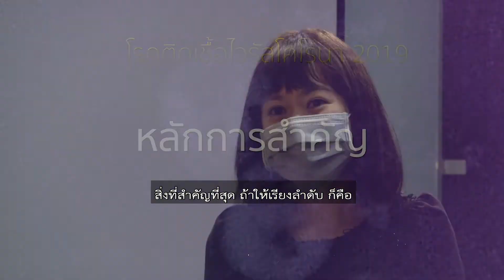การใช้ชีวิตกับผู้ป่วย และ ผู้หายป่วย โควิด-19 | ความจริง-โควิด | ชัวร์ก่อนแชร์ FACTSHEET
บนสังคมออนไลน์ มีข้อสงสัยเรื่องแนวปฏิบัติการใช้ชีวิต กับผู้มีความเสี่ยงเป็นผู้ป่วยโควิด-19 รวมทั้งผู้หายป่วยแล้ว ข้อเท็จจริงเรื่องนี้เป็นอย่างไร ติดตามกับ คุณพีรพล อนุตรโสตถิ์ จากศูนย์ชัวร์ก่อนแชร์

🎯 ตรวจสอบกับ... ผศ.พญ.ดรุณี  โชติประสิทธิ์สกุล สาขาวิชาโรคติดเชื้อ ภาควิชาอายุรศาสตร์ คณะแพทยศาสตร์ โรงพยาบาลรามาธิบดี

📌สรุป : ข้อเท็จจริง และ ความเห็นผู้เชี่ยวชาญ เกี่ยวกับการใช้ชีวิตร่วมกับผู้ป่วย ผู้สงสัยว่าป่วย และ ผู้หายป่วย โควิด-19

สิ่งที่สำคัญที่สุด ถ้าให้เรียงลำดับ ก็คือ
1) 🤲 การล้างมือ : ล้างมือด้วยสบู่ธรรมดา หรือแอลกอฮอล์
2) 😷ใส่หน้ากาก : ถ้าไม่ได้เป็นที่แออัด แล้วก็ไม่มีใครป่วยอยู่ เราใช้หน้ากากผ้าธรรมดาทั่วไปก็เพียงพอแล้ว แต่ถ้าคนในบ้านเรา หรือตัวเราเอง ป่วย คล้าย ๆ มีอาการระบบทางเดินหายใจ อันนี้ใช้หน้ากากอนามัยทางการแพทย์ จะปลอดภัยกว่า
3) 🧍‍♀️ รักษาระยะห่าง 🧍‍♂️ : ไม่ว่าเราจะไปที่ไหน แม้กระทั่งอยู่ในบ้านเนี่ย ให้เว้นระยะห่าง สัก 2 เมตร
4) 🖼เปิดหน้าต่างให้ลมถ่ายเท ดีกว่าปิดหน้าต่าง เพราะอากาศจะไม่สามารถหมุนเวียนได้

🎯 สำหรับผู้ที่มีความเสี่ยงติดเชื้อ หากเป็นไปได้ ก็ควรแยกเดี่ยว เป็นหลักการเดิมคือเรามีระยะห่าง หรือถ้าเป็นไปได้ดีที่สุดก็คือ แยกห้องนอน แยกห้องน้ำ แยกของใช้ส่วนตัว ไม่ปะปนกัน เสื้อผ้าของเฉพาะคนที่เราสงสัยว่าป่วย เราอาจจะแยกซักต่างหากไปเลยก็ได้ บางทีถ้าเรายังอยู่ในที่เดียวกัน เกิดสมมติเราต้องมาเปิดตู้เย็น
แล้วเราล้างมือทุกครั้งหรือเปล่า เรามีสติตลอดเวลาหรือเปล่า มันก็เป็นเรื่องยากประมาณหนึ่งอยู่เหมือนกัน แต่ถ้าแยกบริเวณไม่ได้
📌 หลักการก็ยังเหมือนทั่วไป คือ หน้ากากอนามัย ที่ดีที่สุด ให้สำหรับคนป่วยถัดมาก็คือ คนที่มีความเสี่ยง มีโรคประจำตัวต่าง ๆ หรืออายุเยอะ เช่น 60-65 ปี ขึ้นไปแล้วก็ล้างมือโดยเฉพาะก่อนที่จะสัมผัสสิ่งแวดล้อม ที่มันมีจับร่วมกันบ่อย ๆ เช่น สวิตช์ไฟ ลูกบิดประตู หรือ ตู้เย็น แล้วก็ทำความสะอาดบริเวณที่มีการสัมผัสบ่อย ๆ เหล่านี้ด้วย

Q : ผู้ป่วยต้องเคร่งครัดการใส่หน้ากากอนามัย ?
A : หน้ากากอนามัยทางการแพทย์ คนที่ควรจะต้องใส่มากที่สุด คือ คนที่มีอาการป่วย ด้วยระบบทางเดินหายใจ ไอ จาม น้ำมูก ลำดับถัดไปคือ มีความเสี่ยง เช่น มีโรคประจำตัว อายุเยอะ เพราะถ้าป่วยขึ้นมา เขาอาจจะเป็นปอดอักเสบและเสียชีวิตได้

Q : สำหรับคนป่วย อยู่โรงพยาบาลจะดีที่สุด ?
A : ✅ แต่หากผู้คนไม่ป้องกันตนเอง จนเกิดการระบาดมาก เกินศักยภาพโรงพยาบาล ผู้ป่วยบางคนอาจจะต้องอยู่ที่บ้าน จำนวนเตียงมันมีอยู่จำกัด ถึงแม้เราพยายามจะขยายแล้ว แต่ในอนาคต ถ้าเคสยังเพิ่มขึ้นเรื่อย ๆ ก็ไม่น่าจะมีเตียงพอ
เมื่อถึงจุดหนึ่ง โรงพยาบาลอาจจะสามารถรองรับได้เฉพาะคนที่มีความเสี่ยงสูง ที่จะเป็นปอดอักเสบรุนแรง หรือว่าเสียชีวิต ส่วนคนที่ป่วย แต่ไม่ได้อาการรุนแรง โดยทั่วไป ก็คือเหมือนไวรัสไข้หวัดใหญ่ จะสามารถหายได้เองอยู่แล้ว อาจจะต้องดูแลสุขลักษณะ เน้นเรื่องการล้างมือ การใส่หน้ากาก การเว้นระยะห่าง ในที่อยู่อาศัย แล้วก็ดูอาการ ถ้าหากว่ามีอาการไม่ไหว ถึงจะมาโรงพยาบาล

Q : การใช้ชีวิตร่วมกับคนหายป่วย ?
A : สำหรับคนที่หายป่วยและกักตัวเองครบกำหนดแล้ว การใช้ชีวิตร่วมด้วยก็ไม่เป็นอันตราย แต่ปัญหาที่ได้ยินมาก็คือ ในหมู่บ้านของเขา หรือ ในคอนโดของเขา รู้ว่าเขาเคยป่วยมาก่อน เขาไม่สามารถกลับเข้าไปใช้ชีวิตในสังคมปกติได้

👉 คือคนที่หายป่วยแล้ว เขาก็เป็นคนเหมือนเราทั่ว ๆ ไป เราไม่ควรจะไปแบ่งแยก
ถ้าหากว่าหมอดูแล้วว่าปลอดภัยแล้วก็คือปลอดภัย แต่ว่าคำว่า ปลอดภัยในที่นี้ ทุกคนก็ยังต้องอยู่บนพื้นฐานการปฏิบัติตัวเรื่องสุขลักษณะต่าง ๆ อยู่ดี ถ้าทุกคนมีความรับผิดชอบต่อตนเอง ปฏิบัติตัวทำตามที่บอก โอกาสติดเชื้อมันน้อยมาก

📌อย่าลืมเกราะป้องกันไวรัสที่ทุกคนทำได้
เรานอนพอหรือยัง ?
กินอาหารที่ดีหรือยัง ?
มีเวลาได้ออกกำลังกาย ลดความเครียดหรือเปล่า ?

🎯 ความเครียดเอง ก็ส่งผลต่อระบบภูมิคุ้มกันเช่นเดียวกัน ภูมิคุ้มกันนี้ไม่สามารถสร้างด้วยการใส่หน้ากาก หรือว่าการล้างมือ แต่ว่ามันสร้างจากภายในตัวเรา ก็คือการมีจิตใจที่ดี การลดความเครียด ภายนอกก็คือเรื่องล้างมือ ใส่หน้ากาก การเว้นระยะห่าง
ภายใน ก็คือเราพยายามเสริมภูมิคุ้มกันของเราให้ดี ซึ่งสิ่งที่อยู่ภายในเนี่ย จริง ๆ มันไม่ได้ใช้เงินเลยด้วยซ้ำ มันใช้ความเข้าใจ